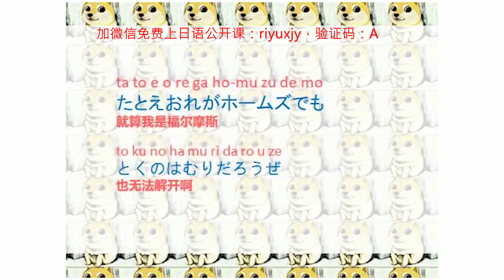钉宫病根本不算什么，这句话才最让中国宅男兴奋到不能自已？！ 日语日语日语超清版